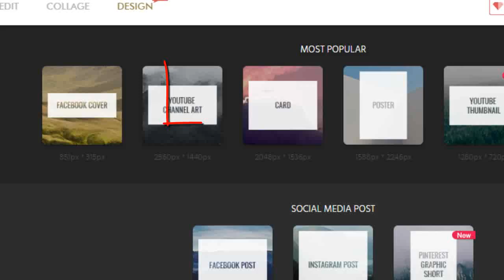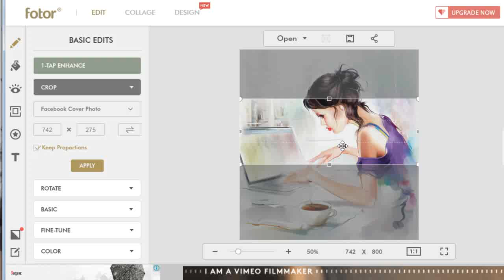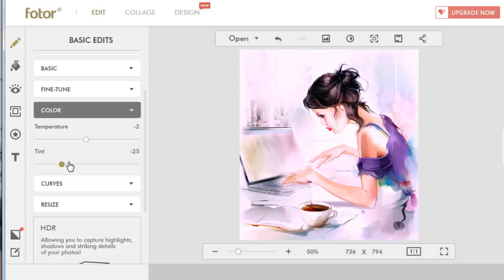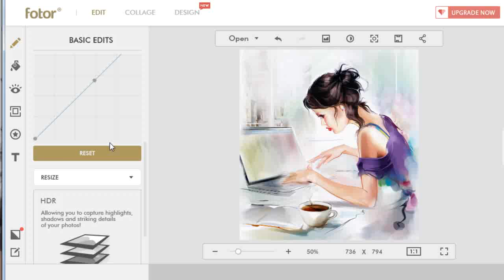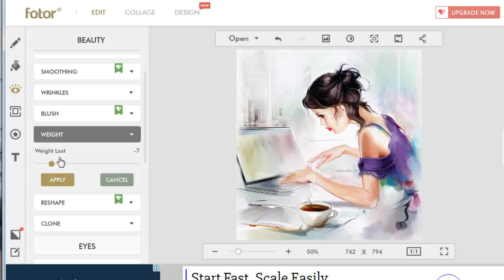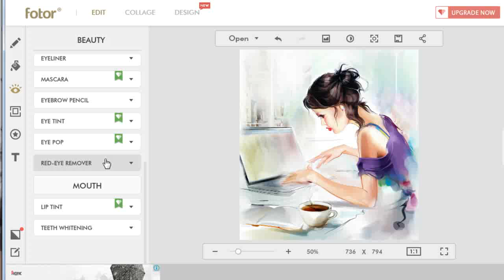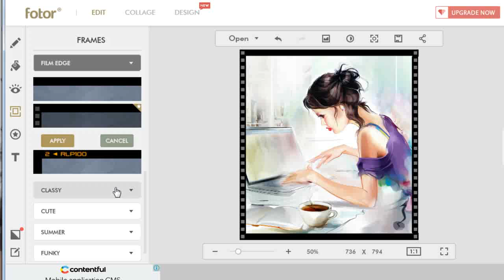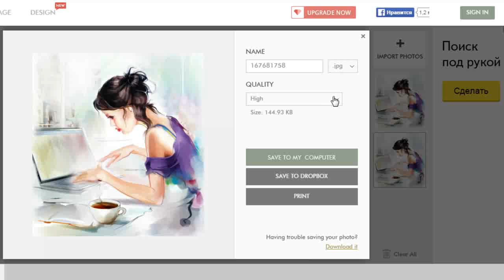Бесплатный фоторедактор Fotor - раздел Editor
Продолжаем рассматривать бесплатный фоторедактор Fotor. Именно - бесплатный. Платный вариант конечно интересней и функциональней. Но даже без оплаты ресурса. можно сделать многое.

Давайте сначала решим в каких случаях можно его применять. Я не имею ввиду весь ресурс. Здесь все понятно. Я хочу поговорить именно о применении Editor Fotor. Как им пользоваться, я подробно покажу в видео.

Итак, мы можем:
1. Создать поздравительную открытку. Причем в поздравление вполне можно вставить собственную фотографию;
2. Выбрать оформление для титульных картинок статей на блоге. Причем сделать их можно определенного, индивидуального оформления. И для каждой статьи просто вставлять различные изображения в готовую форму. Такие изображения будут уникальными и выделяться из огромного количества таковых в интернет;
3. Причем можно для каждой рубрики сообщений сделать свою форму. Такие формы сохраняются на компьютере и используются при надобности. Я думаю, что каждый, видел такой формат в сетях и сразу узнавал определенную группу, которая применяет к своим изображениям конкретные  шаблоны.